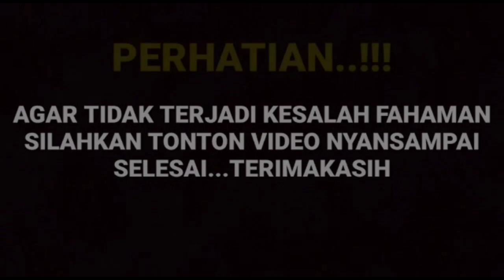Live klaripikasi Manda pagi ini, Manda ungkap nangis beneran saat di adegan tadi malam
__SEKIAN & TERIMAKASIH___